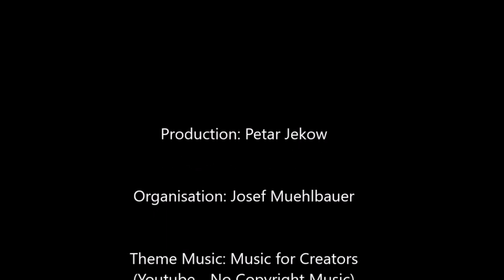Ass Prof Dr Pascal Lottaz - Neutralität als Problem oder Lösung? Geopolitik, Ukrainekrieg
Dr. Pascal Lottaz ist Ass. Professor an dem Waseda Institute for Advanced Studies (WIAS) und lehrt und forscht an der Temple University in Japan. Er publizierte zahlreiche Bücher und Beiträge zu dem Thema der Neutralität.

Timeline:
4:37 - Maartje Abbenhuis: An Age Of Neutrals. Great Power Politics, 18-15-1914
5:13 - Wiener Kongress 1814/15
11:36
14:25 - Wirtschaftssanktionen als politisches Instrument
15:24 - "Neutralität hat wenig mit Pazifismus zu tun"
17:53 - Neutrale Staaten haben Armeen
20:00 - Ralph Janik: geringere Handlungsmöglichkeiten?
26:30 - NATO-Beitritt: Schweden, Finnland - (De-)Eskalation?
32:17 - Moralisch-ethisch imprägnierte Diskursverengungen
40:08 - Munk-Debate: Michael McFaul "our [US] diplomats were lying when offering Ukraine NATO membership to Ukraine,” adding “Yes! Yes! That’s the real word!”
42:17 - Kann man Putin vertrauen? Und G.W.Bush? Biden?
46:55 - Konkurrenz zweier Machtblöcke um Einflussgebiete?
48:20 - Kissinger, Stephan Walt, John Mearsheimer, Jack Matlock
56:25 - Gesinnungsneutralität und bellum iustum/ gerechter Krieg (Augustinus; Aquin)
1:04:08 - Historisches Gedächtnis: Opiumkriege
1:06:11 - Japan als neutraler Staat? Pazifistische Verfassung
1:12:17 - Freie Bündniswahl
1:17:41 - Turkmenistan hat "Tag der Neutralität" eingeführt
1:31:50 - Neutrale Staaten: mehr Bildung, Wohlstand, Gleichheit?

Quelle: Pascal Lottaz, Neutralität, Varna Institute for Peace Research (VIPR), Tokyo, 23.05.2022.

Reale Utopien. Zur sozial-ökologischen Transformation
Ukraine between the EU and Russia. European and Russian integration projects

Unterstützen Sie die kritische Friedensforschung!

Bank Name: Bank Austria UniCredit
Kontoinhaber: Josef Mühlbauer
IBAN: AT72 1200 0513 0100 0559
BIC: BKAUATWW
Zweck/ Referenz: Varna Peace Spende